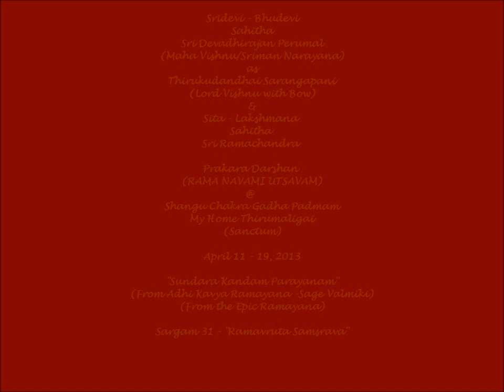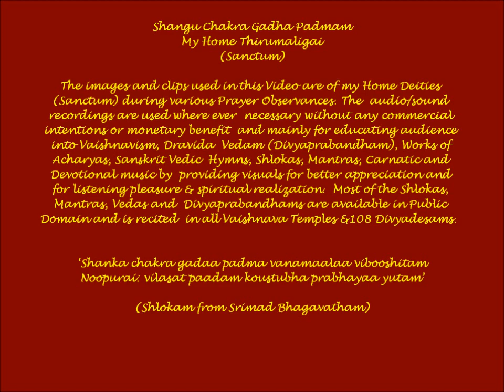Adhikavya Ramayana - "Sundara Kaandam" - Sarga 31 (Ch31) - "Ramavrutha Samsrava" (Sage Valmiki)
Sri-devi-Bhudevi Sahitha Sri Devadirajan Perumal (as Thirukudandhai Sarangapani Alangaaram) & Sri Sita - Lakshmana Sahitha Sri Ramachandra (Kodandarama) Seva @ My Home Thirumaligai during Rama Navami Utsavam (April 11-19, 2013). The accompanying (Sundara Kaanda Parayanam - Traditional Recitation) is rendered by Sri. Srivatsa Ramaswamy.

Sundara Kanda is considered very important. Reciting Sundara Kandam is said to give material as well as spiritual benefits to both, one who recites as well as one who listens to it.  The recital (5-7-9-11 days) would culminate with Ramar Pattabishekam Chapter from Yuddha Kaandam, on the final day.

aapadaam apahartaaram daataaram sarvasaMpadaam.h .
lokaabhiraamam shriiraamam bhuuyo bhuuyo namaamyaham.h ..

" I bow again and again to Sree Rama who removes (all) obstacles and grants all wealth and pleases all. "

My Home Thirumaligai operated out of a Basement Space hosts Sriman Narayana with his Consorts Sridevi-Bhudevi, Sri Mahalakshmi , Sri Yoga Narasimha, Sri Lakshmi Narasimha, Sri Dolai Kannan (Bala Krishna), Sri Aandal, Sri Ram Parivar, Sri Ramanuja , Sri Manavalamamuni & Sri Satyanarayanaswamy.  All Alangarams, Daily rituals (Thenkalai Nithyanusandhanam Sampradaya) and Kainkariyams are performed for the Lord including all auspicious events.  Panchaparva Seva & Thirumanjanam (Holy Bath) is performed on Ekadesi, Amavasya, Purnima and when Revathi Star is in Ascendence.

Srimad Valmiki Ramayana is an epic poem of India which narrates the journey of Virtue to annihilate vice. Sri  Rama is the Hero and aayana His journey. We in India believe that Sri Rama lived in Treta Yug, millennia BC and we are presently concerned with what Srimad Valmiki Ramayana tells us, rather than when it was told.  This epic poem Ramayana is a smriti which is translated as "from memory". Given the antiquity of Srimad Valmiki Ramayana, there have been some interjected verses. Sometimes these verses can be contradicting. However, scholars, grammarians, historians have put lot of effort to standardize the original text, by verifying various manuscripts available from various parts of India, thus trying to stabilize and save the text from further contradictions. An example of this effort is the critical edition of Srimad Valmiki Ramayana. This site aims to study various versions of Srimad Valmiki Ramayana and arrive at a version of Ramayana that is most relevant to modern times. Srimad Valmiki Ramayana is composed of verses called Sloka, in Sanskrit language, which is an ancient language from India and a complex meter called Anustup. These verses are grouped into individual chapters called Sargas, wherein a specific event or intent is told. These chapters or sargas are grouped into books called Kaandas where Kaanda means the inter-node stem of sugar cane, or also a particular phase of the story or an event in the course of story telling.

Thus the structure of Srimad Valmiki Ramayana is arranged into six Kaandas or Books, and they are:

Bala Kanda ( Book of Youth) [77 chapters], Ayodhya Kanda (Book of Ayodhya) [119 chapters], Aranya Kanda (Book of Forest ) [75 chapters], Kishkindha Kanda (The Empire of Holy Monkeys) [67 chapters], Sundara Kanda ( Book of Beauty ) [68 chapters], Yuddha Kanda ( Book of War ) [128 chapters]

In the Vishnu Sahasranama, Rama is the 394th name of Vishnu. In the interpretation of Adi Shankara's commentary, translated by Swami Tapasyananda of the Ramakrishna Mission, Rama has two meanings: the supreme Brahman who is the eternally blissful spiritual Self in whom yogis delight, or the One (i.e., Vishnu) who out of His own will assumed the enchanting form of Rama, the son of Dasaratha.

Rama's day and time of birth, as well as marriage to Sita are celebrated by Hindus across the world as Rama Navami. It falls on the ninth day of a Hindu lunar year, or Chaitra Masa Suklapaksha Navami. This day is observed as the marriage day of Rama and Sita as well as the birthday of Rama. People normally perform Kalyanotsavam (marriage celebration) for small statues of Rama and Sita in their houses and at the end of the day the idols are taken in a procession on the streets. This day also marks the end of nine day utsavam called Vasanthothsavam (Festival of Spring), that starts with Ugadi.